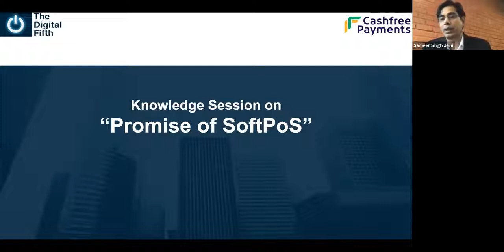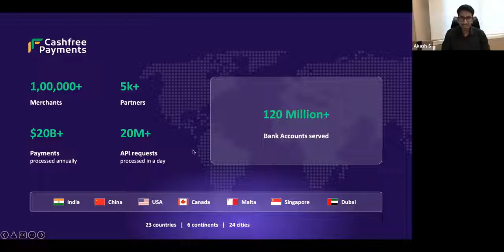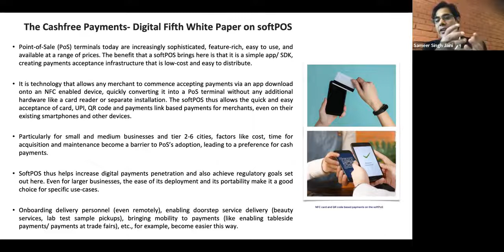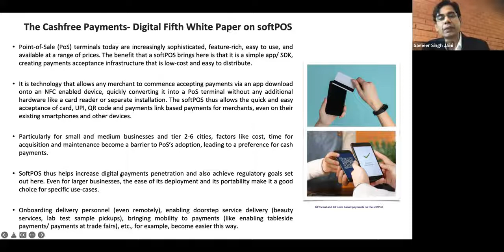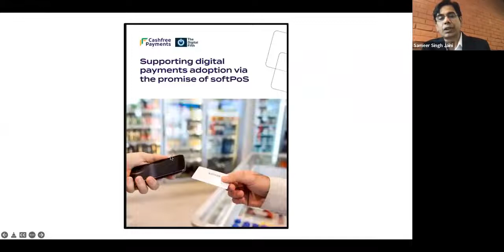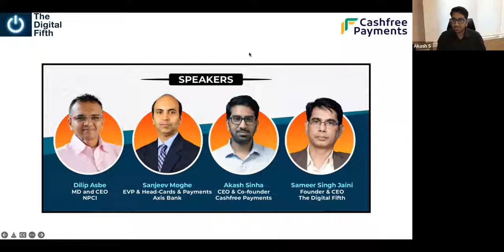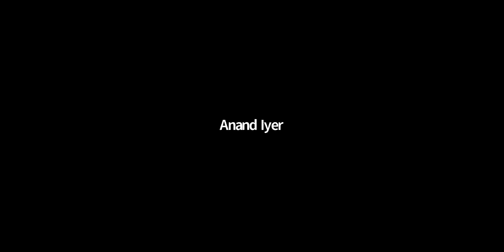The Promise of softPOS Webinar By Cashfree Payments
Our latest webinar with The Digital Fifth on the Promise of softPOS.

It was moderated by Sameer Singh Jaini, Founder & CEO, The Digital Fifth.

Akash Sinha, CEO & Co-founder, Cashfree Payments; Dilip Asbe, MD & CEO, NPCI and Sanjeev Moghe, EVP & Head, Cards & Payments, Axis Bank shared their views on the opportunities brought forth by the adoption of softPOS and the benefits for merchants and customers.